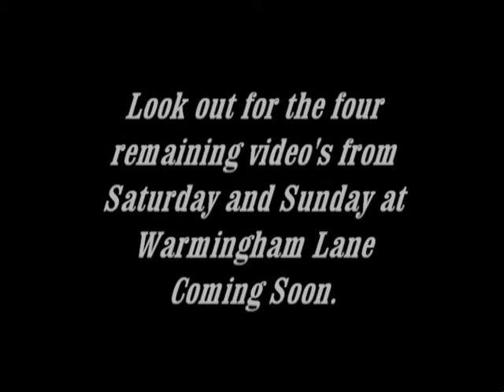Twinshock International Motocross Warmingham 2007 Part 1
The first of five video's containing clips of the racing from the two day International Twinshock Motocross event held at Warmingham Lane Middlewich on the 8th and 9th of September 2007. This first featured video is some of the racing from the Saturday the 8th Sept race programme.